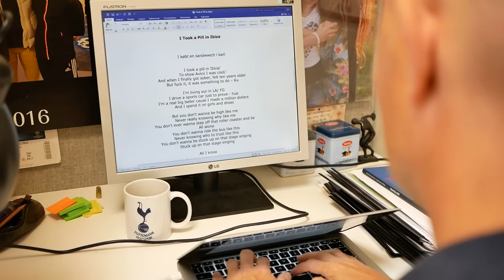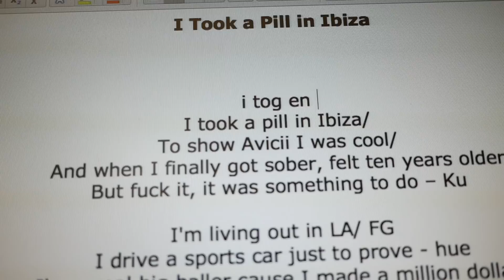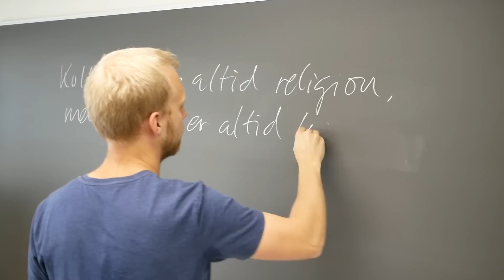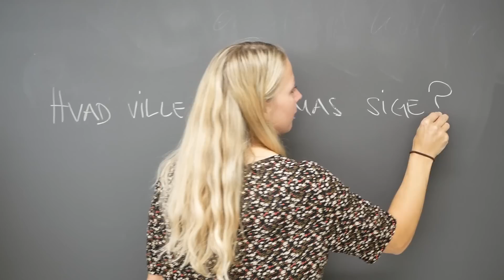I tog en STX på FG